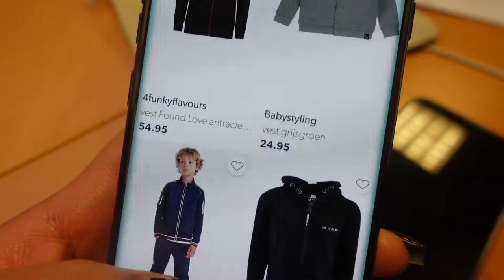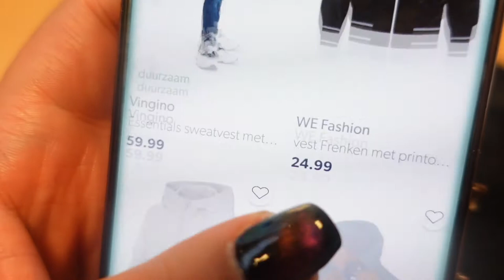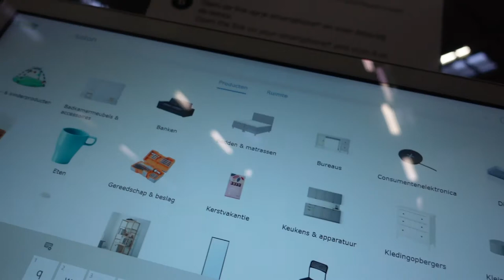የቤት ዕቃዎች መሸጫ ሱቅ | FURNITURE SHOPPING (AMHARIC VLOG 103)